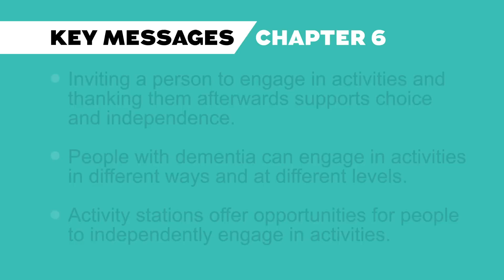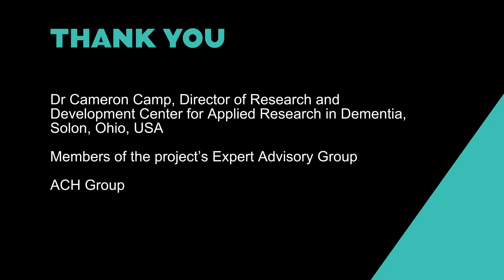Alzheimer's Australia VIC: Purposeful activities for dementia - Chapter 6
This video is a professional development and education resource developed for aged care and dementia care staff and carers as part of a project that recently piloted the Montessori approach in two planned aged care activity groups in Melbourne.

The project was funded by the Commonwealth and Victorian Governments under the Home & Community Care Program (HACC) and was led by Alzheimer’s Australia Vic. Purposeful activities for dementia complements other professional development resources about engaging people with Alzheimer’s disease and other dementias, including the Relate Motivate Appreciate toolkit. Purposeful activities for dementia was developed by Alzheimer’s Australia VIC for families and aged care staff.

Purposeful Activities or Dementia offers practical ways that carers – including activity support workers, personal care attendants and other aged care professionals – can work together to engage people living with dementia in purposeful activities at home and in social groups.

Chapter 6 presents practical ways of maximising engagement, choice and independence for people with dementia during activity sessions. This chapter also highlights the importance of working together to create opportunities for purposeful engagement for people with dementia at home and in social groups.

View all videos and download the Purposeful Activities Workbook on the Alzheimer's Australia